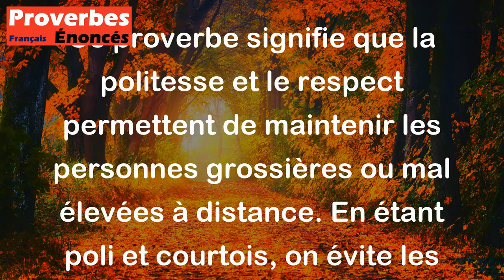Proverbe Français - La politesse tient les rustres à distance.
Ce proverbe signifie que la politesse et le respect permettent de maintenir les personnes grossières ou mal élevées à distance. En étant poli et courtois, on évite les conflits et on crée une atmosphère plus harmonieuse dans nos interactions avec les autres. Cela montre l'importance de la politesse dans nos relations sociales pour éviter les tensions et les malentendus.